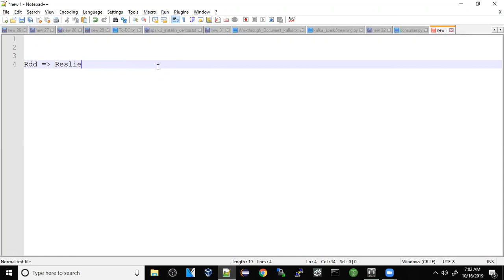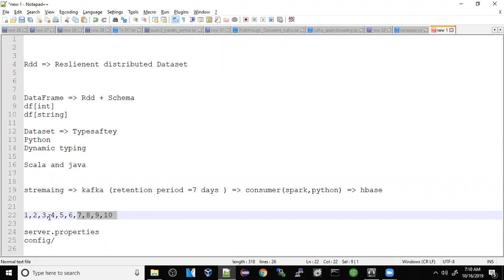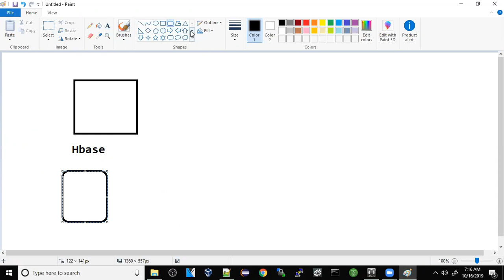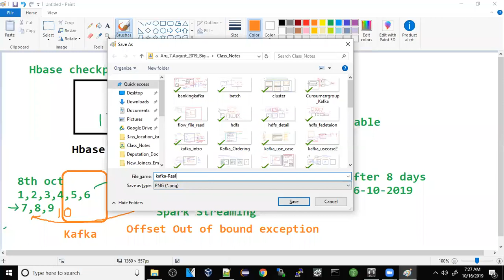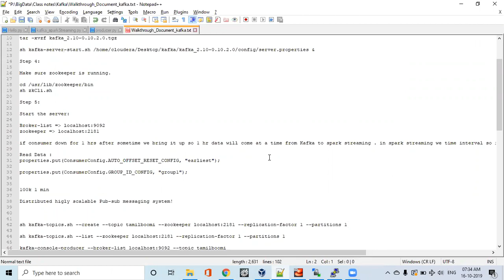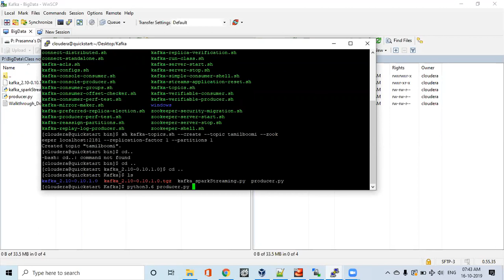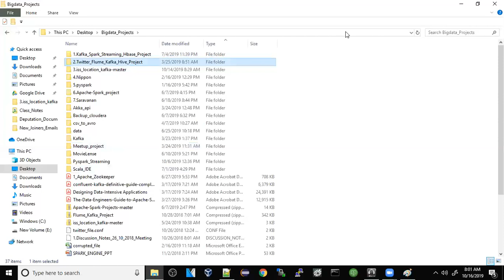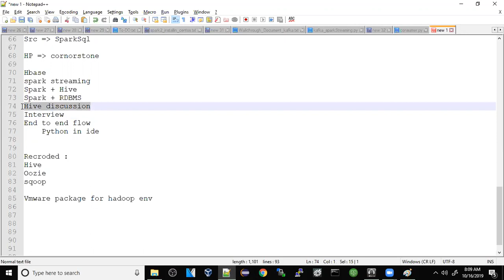(30/40) Project Discussion | Data Engineering Course in Tamil